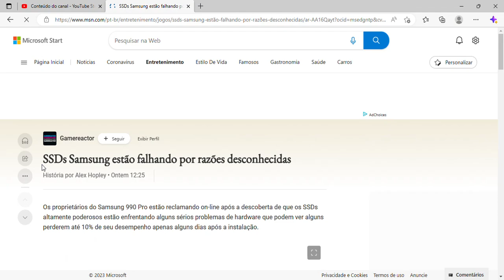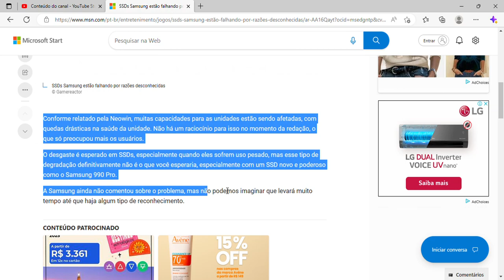SSDs Samsung estão falhando por razões desconhecidas